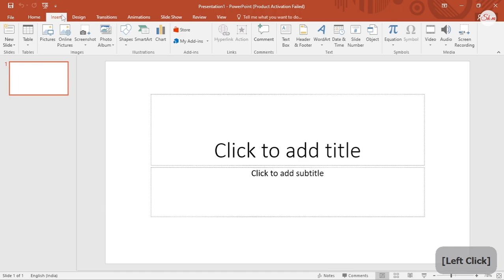opacity transparent image add in power point